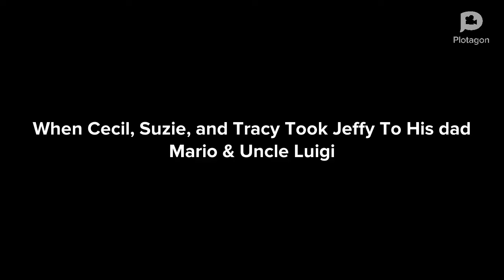Jeffy Smashes The Cadillac CT6 With A Bat Baseball/ Grounded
it's Was Inspired by @ElementalMaster24 ,@Mediaguyarchive ,@jetsemundo , Castle Bowser,@generatederic2k8 ,@WalterPLP2009 , and Various Users